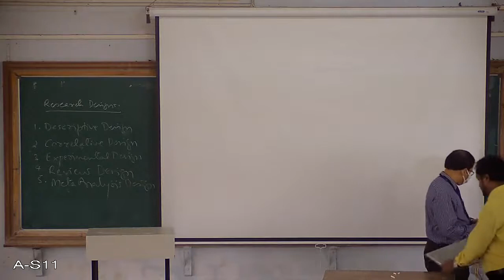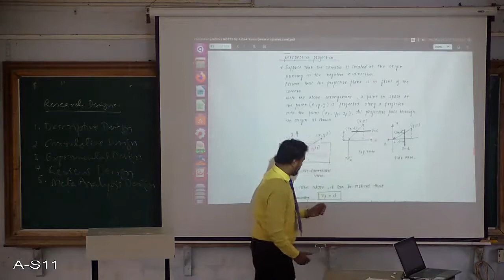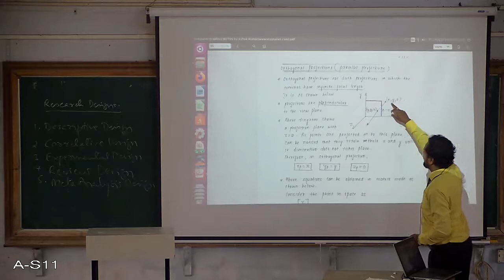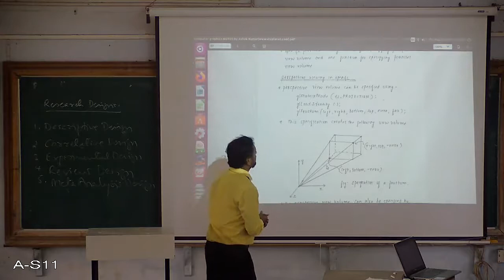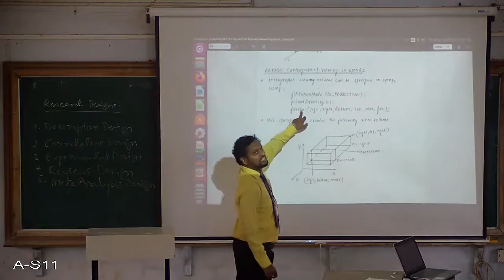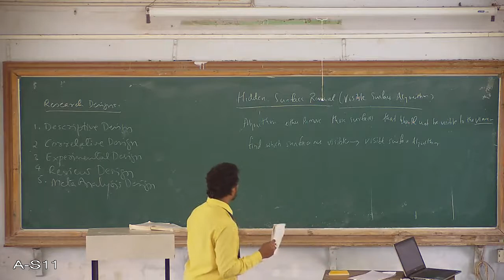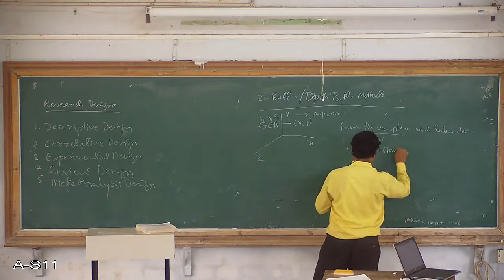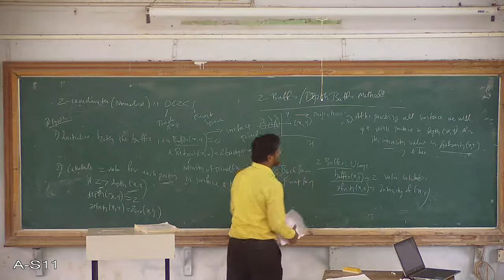CGUnit4Viewing PartII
CGUnit4Viewing PartI